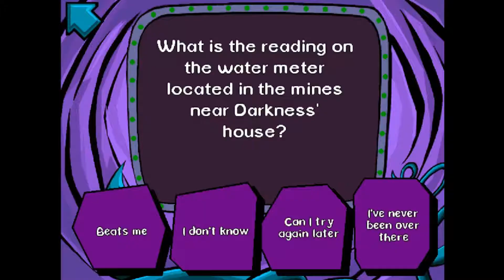Pajama Sam in No need to hide when its "dark" outside: Not the trees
Ever wanted to see us click on things well here you go, pajama Sam in no need to hide when its dark outside is very nice, not funny. hopefully the darkness is still behind the door if not its probably in (redacted).
This is part 1 part 2 coming soon,